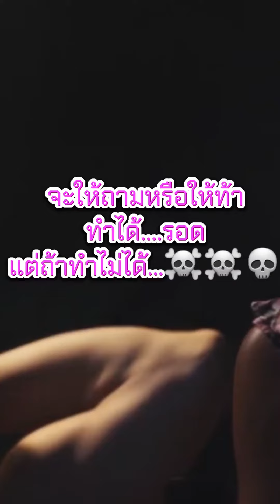ถามหรือท้า เป็นคุณจะเลือกอะไร? netfilx l ก๊อฟอยากลอง